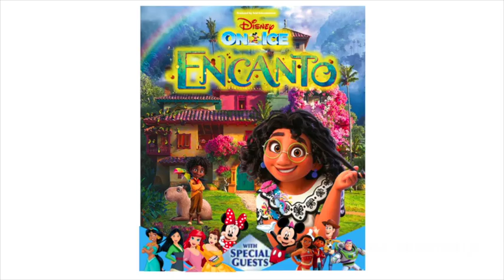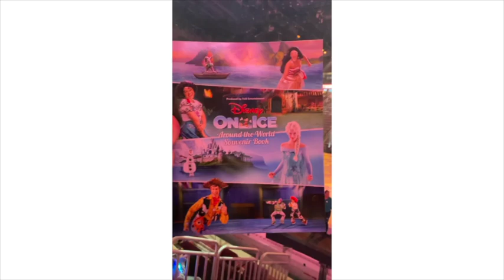Encanto was GREAT on the ice!......Frozen was there too I guess.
Here I talk about the show where Mickey teaches Donald how to harness the power of imagination, with stories narrated by Olaf and Mirabel.